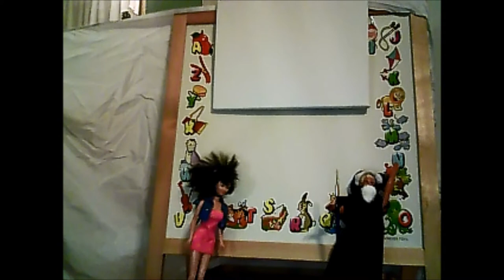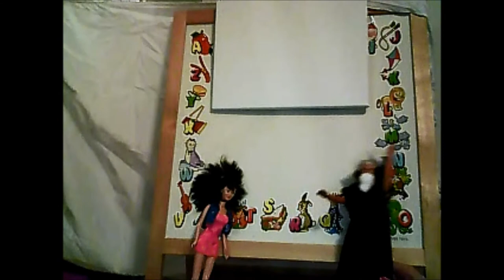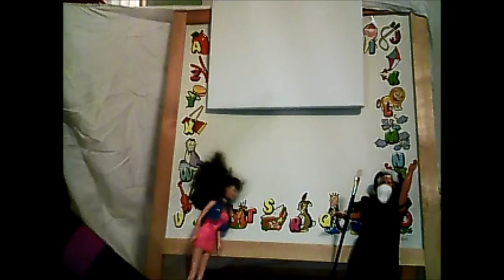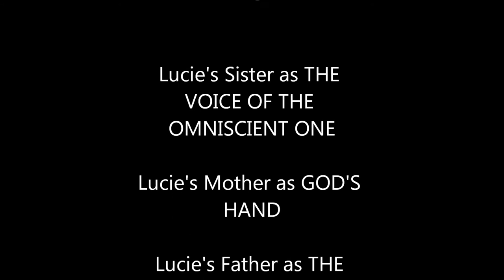JAN VAN EYCK; THE MOVIE D8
Group D8